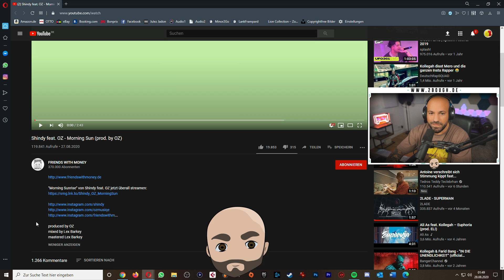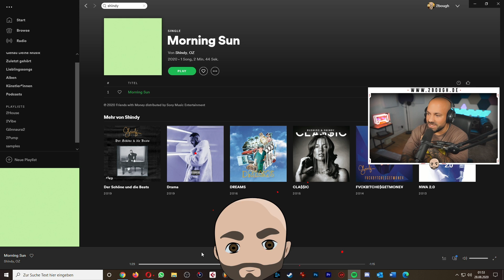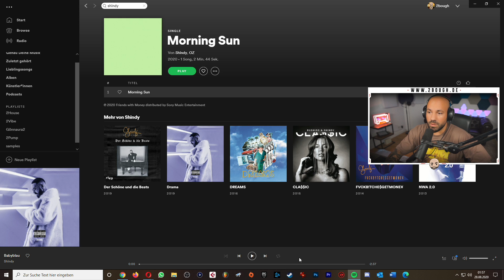🌅 Shindy feat. OZ - Morning Sun (prod. by OZ) / 2Bough REAGIERT